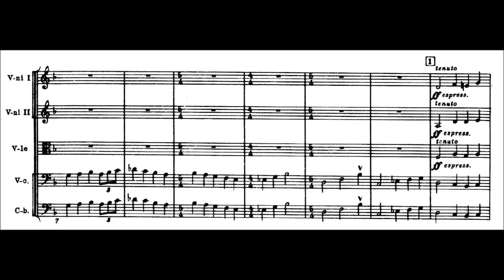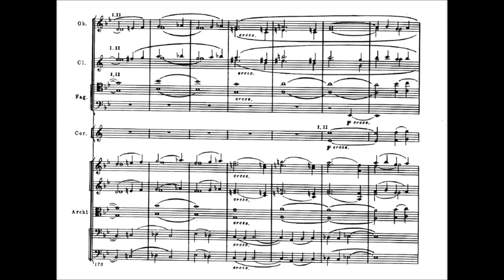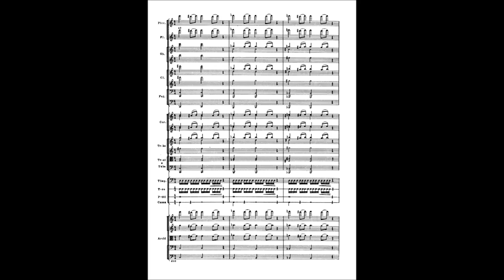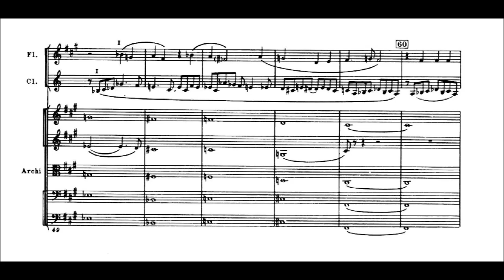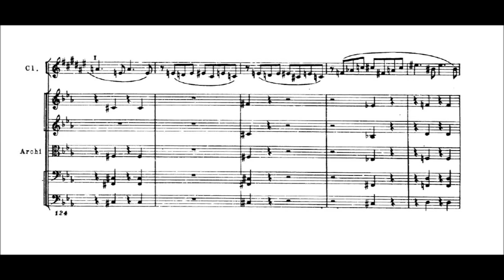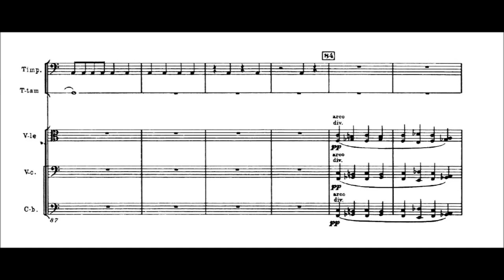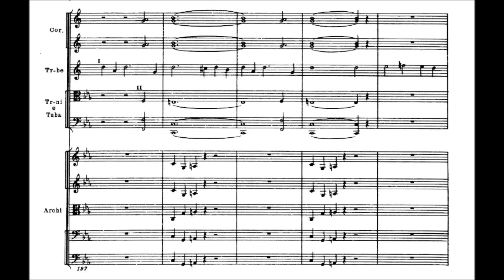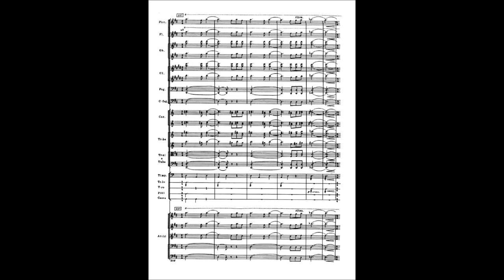Dmitri Shostakovich - Symphony No. 12 "The Year 1917" [With score]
Composer: Dmitri Dmitriyevich Shostakovich (25 September 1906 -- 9 August 1975)
Orchestra: Moscow Philharmonic Orchestra
Conductor: Kirill Kondrashin

Symphony No. 12 in D minor (The Year 1917), Op. 112, written in 1961

00:00 - I. [Revolutionary Petrograd]*
12:38 - II. [Razliv]*
23:15 - III. [Aurora]*
27:07 - IV. [The Dawn of Humanity]*

*(All movements without intermission)

The Symphony No. 12 in D minor, Op. 112, was composed in 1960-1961 and is dedicated to the memory of Vladimir Ilyich Lenin. Shostakovich programatically entitled it "The Year 1917", and the titles of the four movements have also reference to the events of that year:
1. Revolutionary Petrograd; 2. Razliv; 3. Aurora; 4. The Dawn of Humanity. The title of the second movement is the name of the place near which Lenin stayed in hiding, that of the third the name of the legendary battle cruiser "Aurora" whose broadside meant the starting shot of the Revolution, on October 25th, 1917.
The idea of a symphony with Lenin as subject had been on Shostakovich's mind for decades but he changed his plans several times. Lenin's death in 1924 became the decisive impulse. But it was only in 1940 that his future work assumed more concrete forms in his imagination; he conceived it as a symphonic vocal cycle in four movements: "The first movement will deal with Vladimir Ilyich's youth, the second with Lenin as the leader of the October Revolution, the third with Vladimir Ilyich's death, and the fourth with life without Lenin, but on his way, in his spirit. I already have a number of musical fragments which will be part of this work." Originally, the composer had planned to use excerpts from poetic text of his work; he also wanted to incorporate in his symphony popular songs about Lenin, but his plans were thwarted when World War II broke out.
Only twenty years later, Shostakovich resumed his interrupted work. In a broadcast on October 29th, 1960, he relates to the development of his work and his motivation: "I myself have been witness of the events of the October Revolution. I was one of those listening to Vladimir Ilyich on the square in front of the Finland Railway Station on the day of his arrival. And though I was quite young then, this has mad an indelible impression on my mind. My memories of these unforgettable days do of course help me in my work." The composer completed the full score of the symphony -  meanwhile a merely instrumental one - on August 22nd, 1961.
The Twelfth Symphony was first performed on October 1st, 1961, in Leningrad, by the Leningrad Philharmonic Orchestra; its first performance in Moscow, by the State Symphony Orchestra of the USSR took place two weeks later.